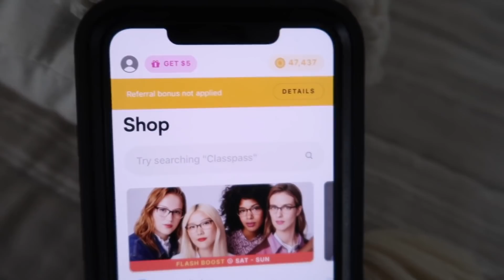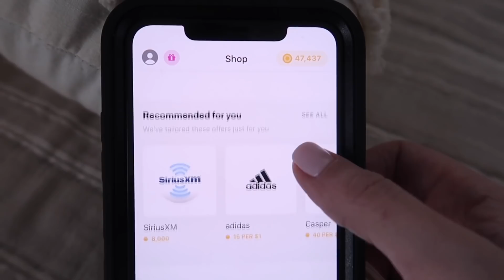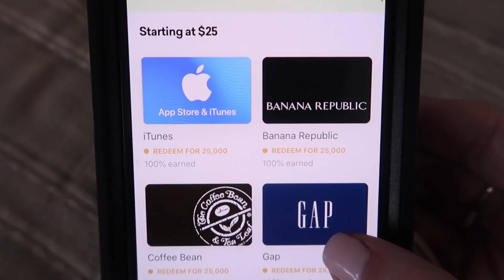Rosie visits the Asian Market \\ Chinese New Year Begins!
I've partnered with Drop and am giving away rewards on Drop ranging from $5-$25 to 100 of you guys! You’ll receive your reward
in the form of points, which you can put towards your first gift card redemption directly in the app.
Contest ends [March 1st, 2020], so enter before then!
How to enter: Download Drop using this and link a debit or credit card when you sign up!
OR
Download Drop from App Store/Google Play and use my invite code: “TGN” and link a debit/credit card!

✨Pre Order My Book (Coming April 2020)

🌿PRODUCTS MENTIONED:🌿
Color with Water Mat for Toddlers

🌿PRODUCTS MENTIONED:🌿

💲EBATES 💲 How I get cash back while shopping online ➡️
(it's seriously the best y'all!)

My SUPER COMFY sweatshirt
My Green sweater

I N   T H I S   V I D E O:
My Top
My sunglasses
(only $14!!!)
Bracelet Stack is new fall 2018 Alex + Ani!

M Y  H O M E S C H O O L  C H A N N E L :

S H O P  M Y  J E W E L R Y  L I N E :